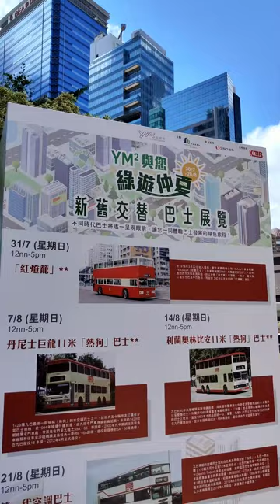🚌 One retired bus each weekend! KMB Retired Buses exhibition at Kwun Tong YM² - 2022/07 ~ 08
2024 April Fools bus clips 2: YM² Summer Green Tour - KMB retired bus exhibition.
2024愚人節巴士隨拍2：YM²與您綠遊仲夏 - 九巴古董巴士展覽。

4 retired KMB buses from the 1970s to 1990s were exhibited at Kwun Tong YM² from 2022/07 to 2022/08 in order. Only one bus was shown at a time. However, the interior was not open to visitors.

4輛70年代至90年代的九巴巴士於2022年7-8月觀塘裕民坊輪流在週末展出，可惜車內不對外開放。